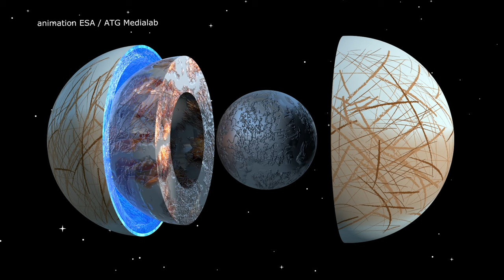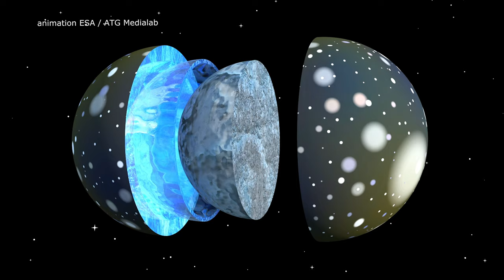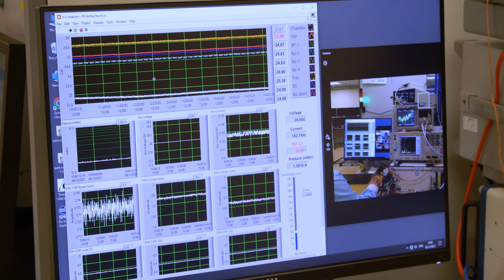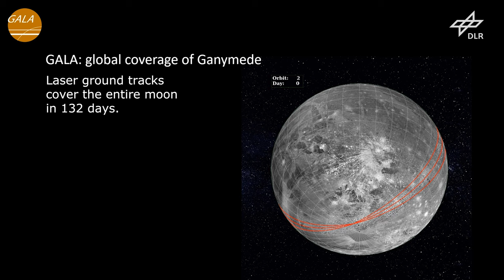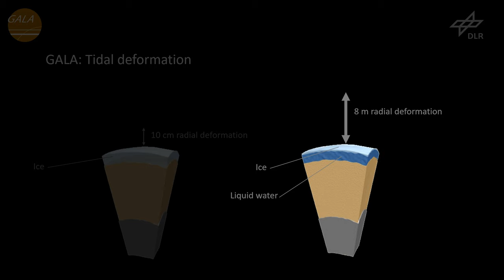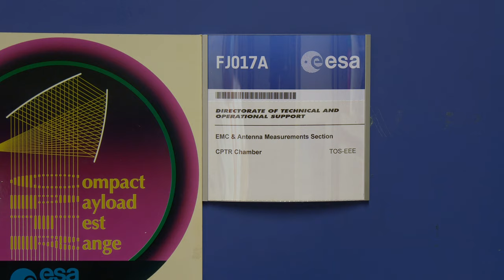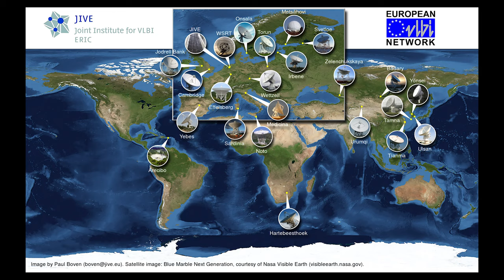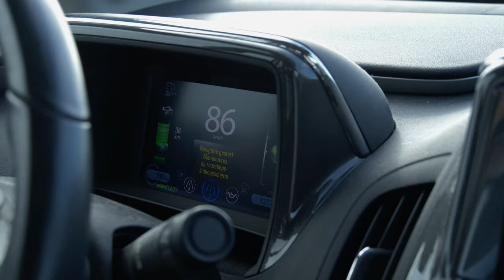The Making of Juice Episode 10 3: Geophysics science instruments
The Making of Juice series takes the viewer behind the scenes of the European space industry, space technology and planetary science communities around ESA’s Jupiter Icy Moons Explorer (Juice) mission.

Juice has a state-of-the-art science payload comprising remote sensing, geophysical and in situ instruments. This episode focuses on the geophysics instruments, which will explore the moons’ surface and subsurface, probe the atmospheres of Jupiter and its moons, and measure their gravity fields.

The GAnymede Laser Altimeter (GALA) will study the tidal deformation of Ganymede and the topography of the surfaces of the icy moons. The Radar for Icy Moons Exploration (RIME), is an ice-penetrating radar to study the subsurface structure of the icy moons down to a depth of around nine kilometres. The Gravity & Geophysics of Jupiter and Galilean Moons (3GM), is a radio package that will study the gravity field at Ganymede, the extent of the internal oceans on the icy moons, and the structure of the neutral atmosphere and ionosphere of Jupiter and its moons.

The mission will also carry out a Planetary Radio Interferometer & Doppler Experiment (PRIDE), which will use the standard telecommunication system of the spacecraft, together with radio telescopes on Earth to perform precise measurements of the spacecraft position and velocity to investigate the gravity fields of Jupiter and the icy moons.

Produced for ESA by Lightcurve Films.
Additional camera by Manuela Baroni.
Original music by William Zeitler.
Special thanks to Harro Treur (speeding car).